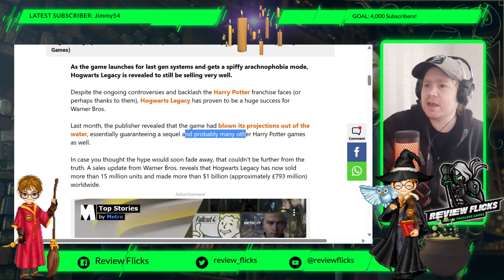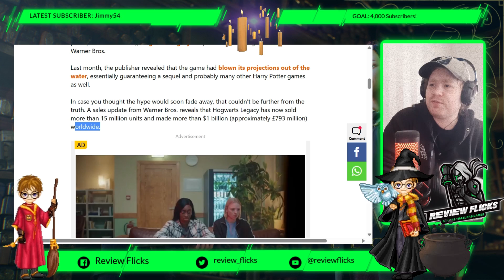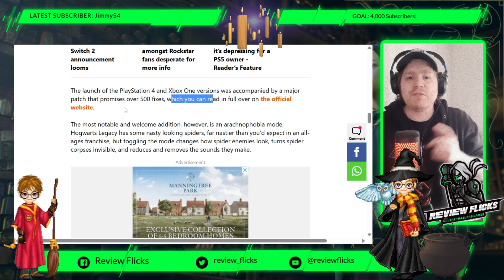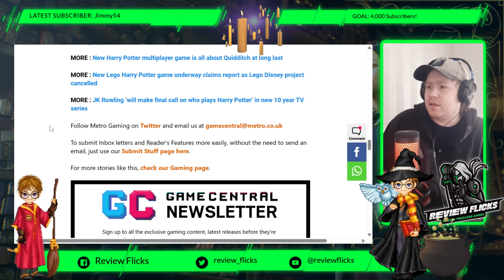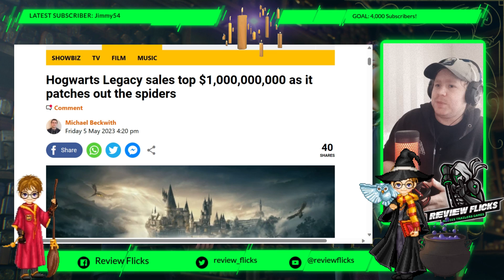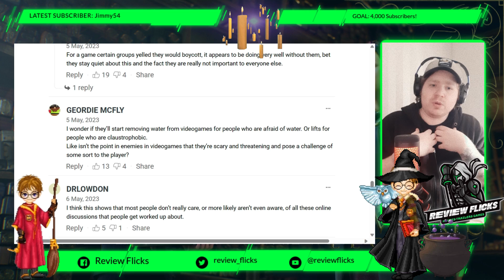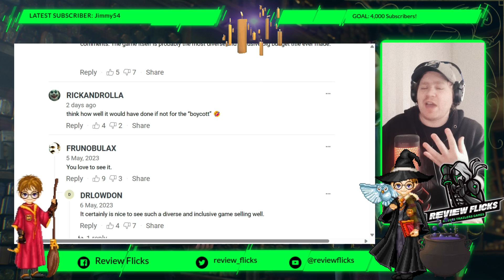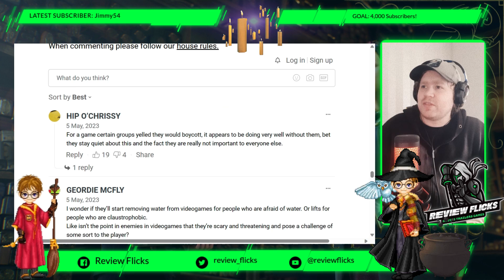"Hogwarts Legacy: $1 Billion in Sales!" | 15 Million Games Sold: A Milestone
In this video I discuss and breakdown the massive success of the Latest and greatest 'Harry Potter' game. "Hogwarts Legacy: $1 Billion in Sales!" | 15 Million Games Sold: A Milestone, are you surprised at how well this game managed to sell? Join me as we talk about 'Hogwarts Legacy' sales of $1 Billion

00:00 Introduction
00:28 Sales
01:27 My Thoughts
02:09 Warner Bros. Properties
02:27 Last Gen/Switch Console
03:09 Japanese Market
03:42 ps4/Xbox 1
04:59 Anti-Spider Mode
06:40 My Thoughts
07:24 Community Comments
13:28 Closing Comments